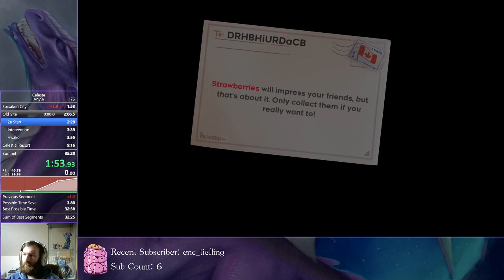Old Site Any% IL in 1:56.127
Cheeky 0.7s pb